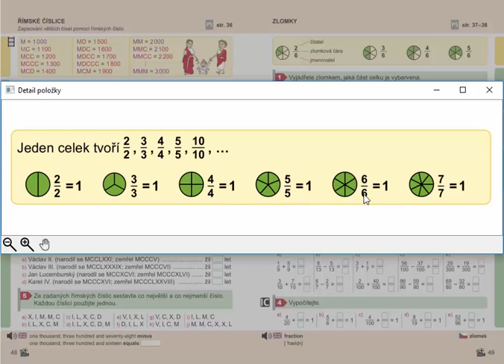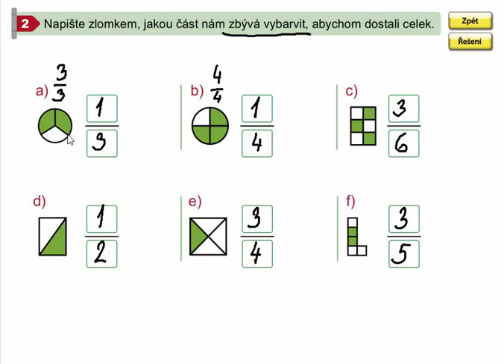Zlomky (celek, dopočítávání do celku), Mat. mat. pro 4.roč., 2. díl, str. 49, cv. 2